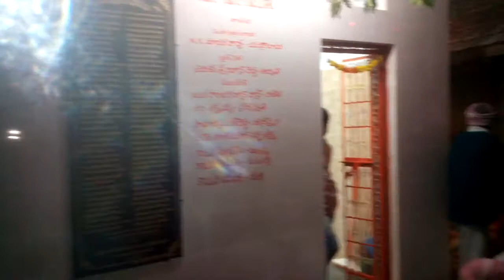Chinnakodur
Baktha anjaneya swami shivaratri special bajana programme